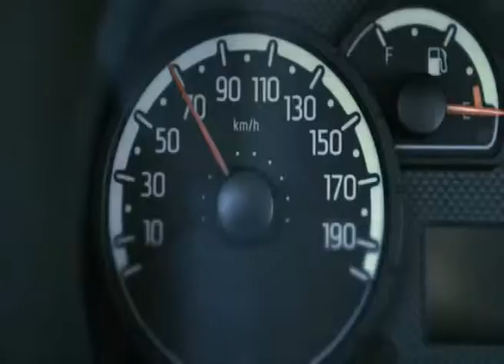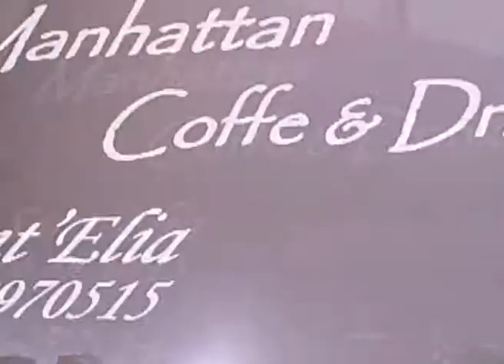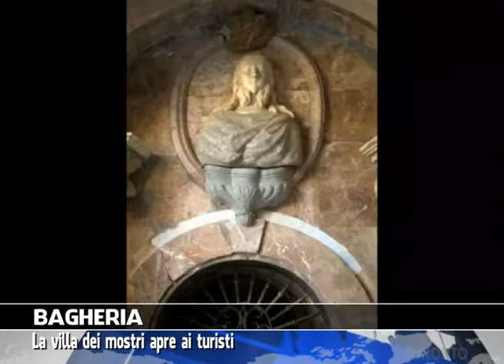VG8 - EDIZIONE 30 LUGLIO 2014